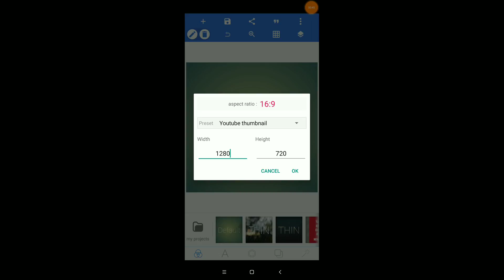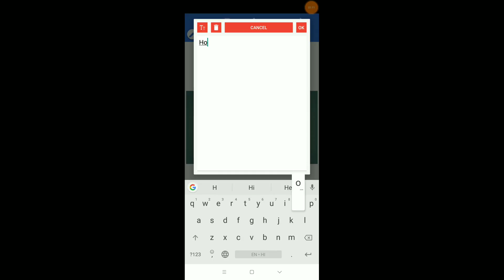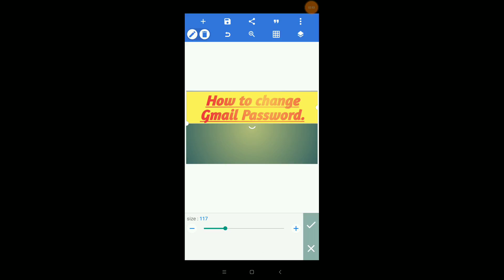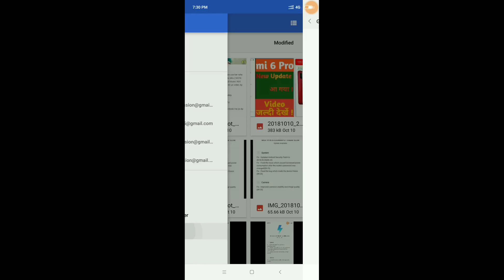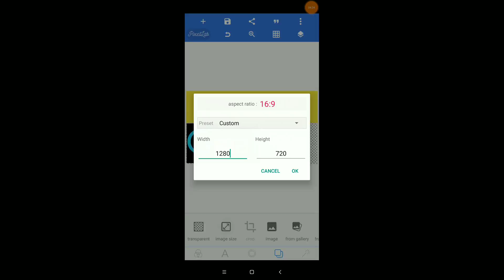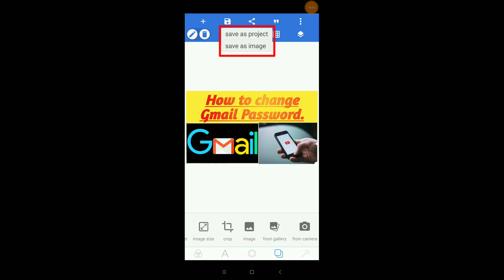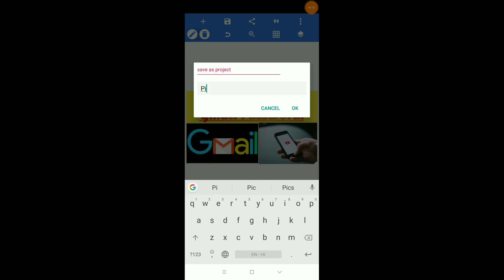How to Make Hd thumbnails for Youtube Videos on android in hindi ? || Create Thumbnails on mobile ?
Hello Friends,
Aaj Ki Is Video me Mai Aap Logo Ko Youtube Videos ke liye HD Thumbnails banane ke liye Batauga, Wo Bhi Sabse Aasaan tarike se. Aap Pixel Lab Application ki help se Bahut hi jaldi Attractive HD Thumbnails bana Sakenge.

1.) How to Make Thumbnails ?
2.) How to Make Thumbnails in Pixel Lab ?
3.) How to create HD Thumbnails for Youtube Videos in hindi ?
4.) How to create custom Thumbnails in hindi ?
5.) How to create custom Thumbnails in hindi in Pixel Lab ?

Channel Name :- redafs music

For Intro Without text with music :-